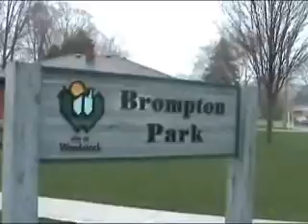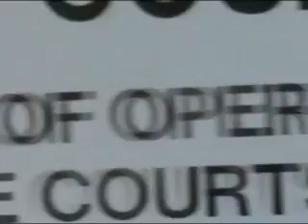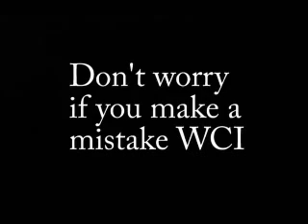Friday May 21st, 2010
Broadcast Archive for Friday May 21st, 2010